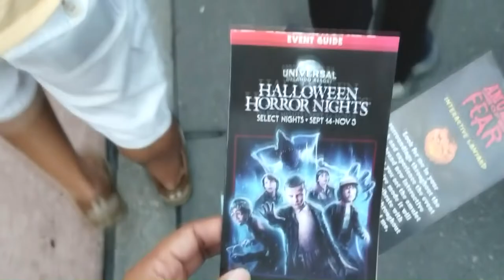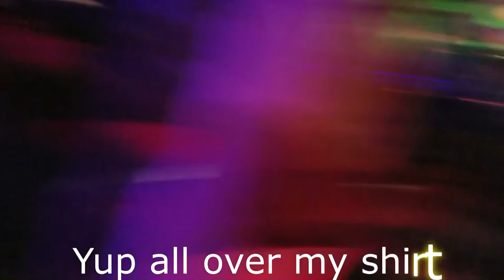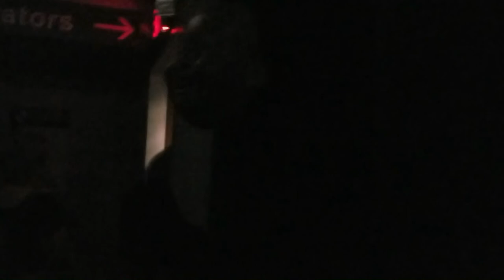My Halloween Horror Nights 2018 Experience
Today I'm coming at you with my HHN experience. I had a blast can't wait to see what they do next year.